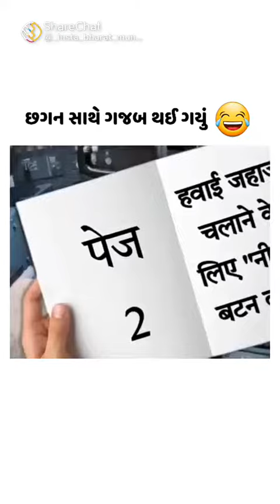છગન સાથે ગજબ થય ગયુ । funny WhatsApp status | funny video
✅your queries 🔍
Top New Funniest Comedy Video 😂 Most Watch Viral Funny Video 2022 Episode 90 By Fun Tv 420
TRY NOT TO LAUGH WATCHING FUNNY FAILS & PRANK VIDEOS 2022 #228
इसको देखा तो रात को अकेले सूसू करने नहीं जा पाओगे | 10 scary videos
Navratri whatsapp status video | navratri status video | navratri status | navratri status 2022
Garba Class | FUNwithPRASAD
Shreya ka game. 😂😂
Kaise hua yakeen.
Must watch Very spacial New funny comedy videos amazing funny video 2022🤪Episode 94 by funny dabang
EMOJI 4 | Funny Family Challenge | Aayu and Pihu Show
पागल लोगो से भरी पड़ी है ये दुनिया😜😂... Indian funny moment 2022 @Unlimited Fun

status
status video
status song
status video for whatsapp
status love
status of unity
status new
status sad
status whatsapp
status hindi
status video
kiss status video
trending reels
trending reela dance
trending reels editing
funny viseo
funny
funny shorts
funny memes
funny cat videos
funny song
funny movies
funny ringtone
funny video